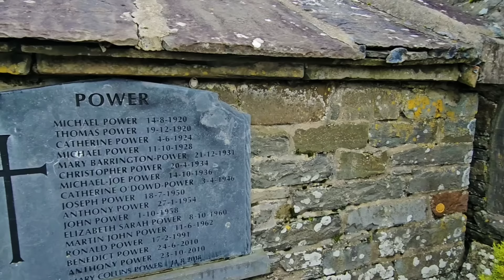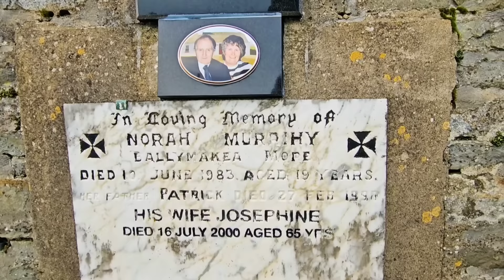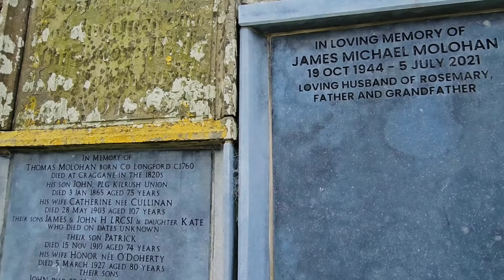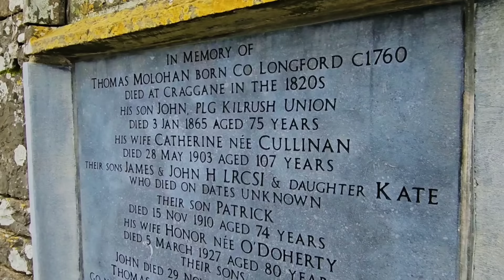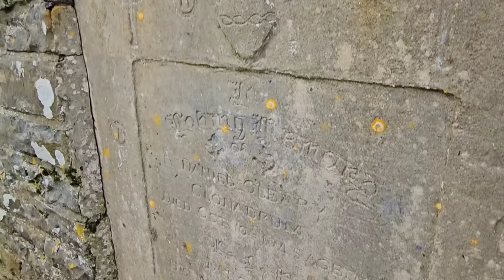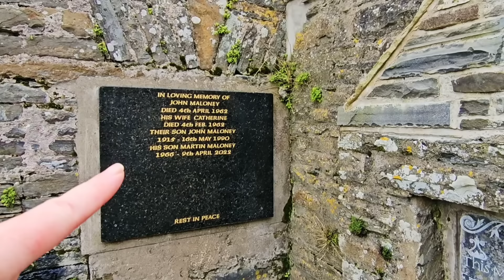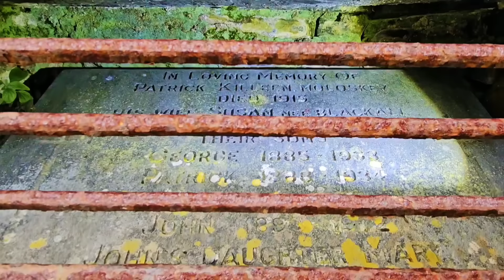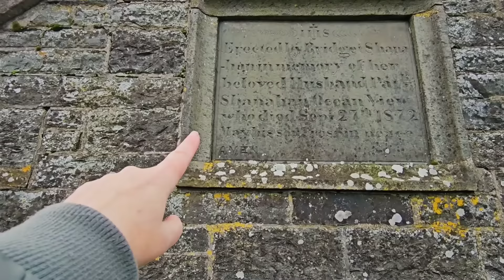Mind-Blowing Homes for the Dead Unique Mausoleums journey into the past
Today we are back in Co. Clare in west Ireland, What I find intriguing about Kilmurry-Ibrickane Church ruins and graveyard is the road that divides the site in two.

Extract from County Clare Heritage.

According to a local historian with fantastic knowledge of the area, the local landlord demanded that the bodies were dug up and moved in order to accommodate the construction of the road. This means that the graveyard was in existence before the road.

Griffiths Valuation of Tenements shows that Charles McDonnell was the landlord of Kilmurry in 1855. One could suppose he was the landlord who made this order to inter the remains of the deceased and to install this road for his personal use. But because we don’t have any earlier records I cannot verify this as a fact.

Unfortunately, the Down survey maps of 1711 were destroyed in a fire and so we do not know the size of the graveyard in the 1700s. I find this story harrowing and can’t begin to imagine the upset it cause the surviving relatives.